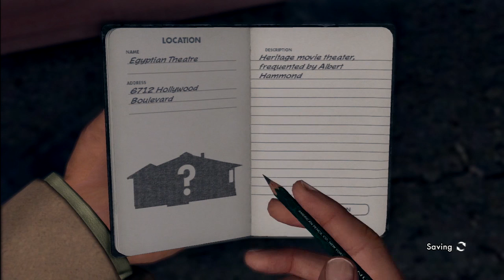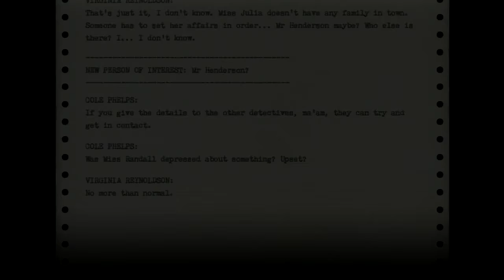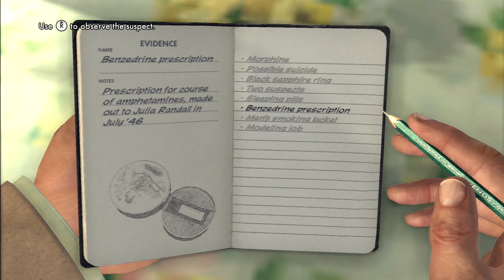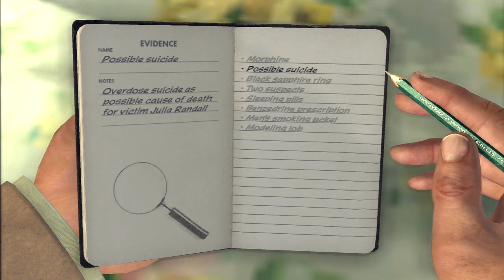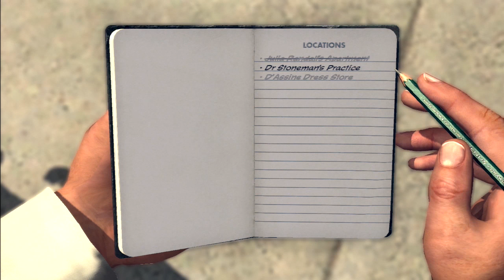L.A. Noire | Let's Play Ep. 31: The Sweetness at the Bottom of the Pie | Super Beard Bros.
Question of the Day:

What did you wear to prom?